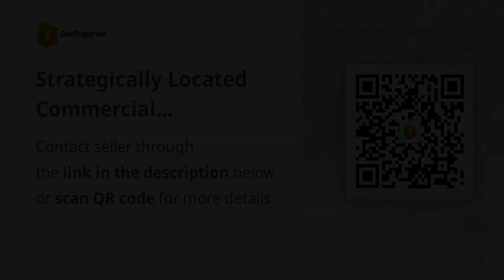Strategically Located Commercial SpacePerfect for Growing Companies!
Commercial & Industrial Properties For Rent / Lease in Caloocan, Metro Manila: Caloocan, Metro Manila